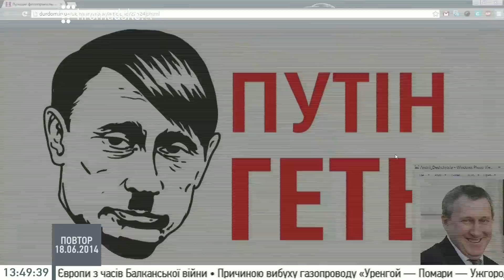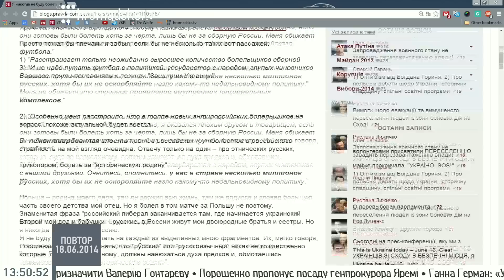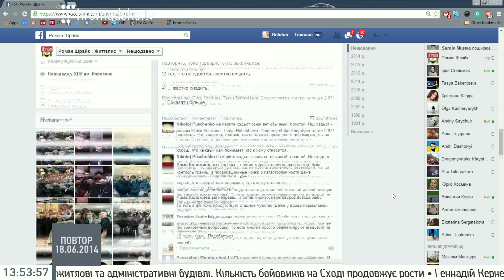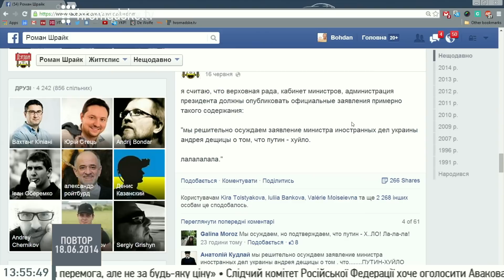Роман Шрайк: Найбільший наш зоопарк - це Верховна Рада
Блогер Роман Шрайк на Громадському 18.06.14